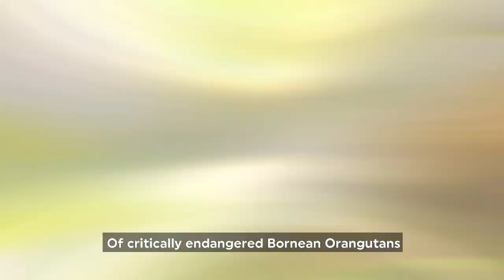Saving a Stronghold for the Critically Endangered Bornean Orangutan